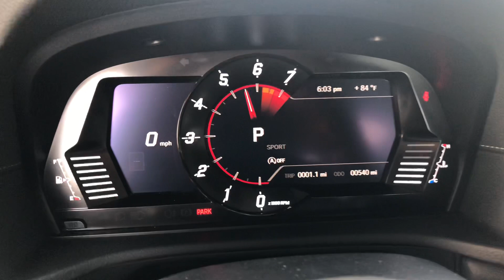Toyota Supra 2.0 2021 | Encendido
Despertando al Toyota Supra 2.0 2021 desde Miami.

PRECIO BASE EN EE.UU (EST.) $40,000
MOTOR I4 Turbo Doble Helice, 2.0 LTS.
POTENCIA  255 HP @ 5,000 RPM
TORQUE  295 LB-PIE @ 1,550 RPM
TRANSMISION  AUTO 8V.
ACELERACION (0 – 60 MPH)  5.0 SEGUNDOS
VELOCIDAD MAXIMA  NA MPH / NA KM/H
CAPACIDAD DE CARGA (PIES CUBICOS/LITROS) 10.2 / 289
CAPACIDAD DE COMBUSTIBLE (GALONES/LITROS) 13.7 / 52
MPG (CIUDAD – CARRETERA) NA / NA MPG
KM/L (CIUDAD – CARRETERA)  NA / NA KM/L
NUMERO DE OCUPANTES  2 + 0
PESO (LIBRAS/KILOS) 3400 / 1542